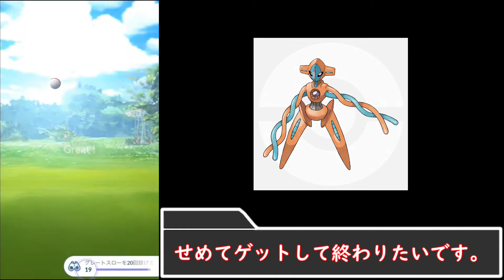【ポケモンGO】デオキシスは体力が少ない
vs Deoxys
スマホ変えたので画面が入りきらなくなりました...